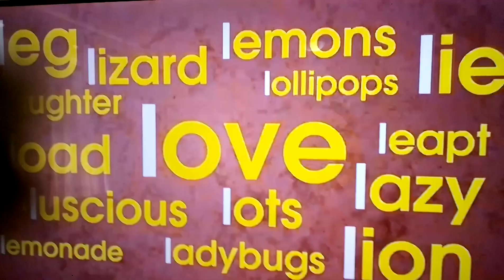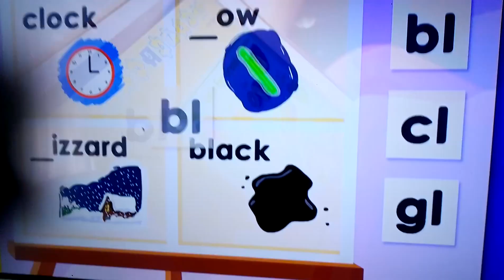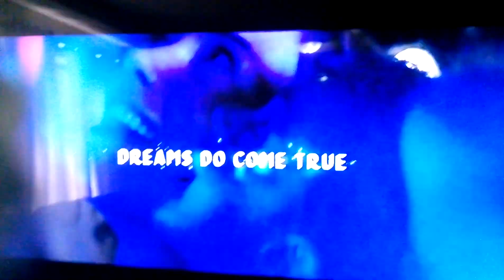Universal Kids Commercial Break (Apr 7, 2019)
Recorded: April 7, 2019 (7:09 PM)

PROGRAMS

0:00 - Land Before Time Credits.
0:31 - Universal Kids Bumper
0:36 - Universal Kids Promo: Dragons Race to the Edge
0:51 - Universal Kids Promo: DinoTrux
1:06 - Universal Kids Promo
1:21 - Universal Kids Promo: Barney and Fr- Fri... (Ugh!)
1:35 - Universal Kids Commercial Bumper

COMMERCIALS

1:41 - ABCMouse.com
2:41 - Yellies
2:56 - Walt Disney World
3:26 - Huggies Pull-Ups
3:41 - Volkswagen: School (Kid-Related for some reason.)

BACK TO THE PROGRAMS

1:35 - Universal Kids Commercial Bumper: The Land Before Time
4:01 - The Land Before Time (Opening)